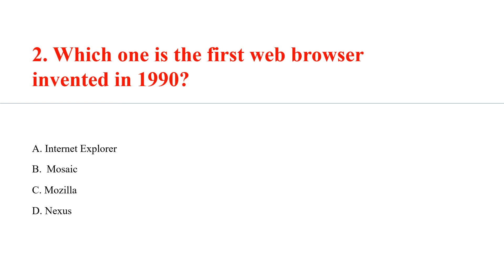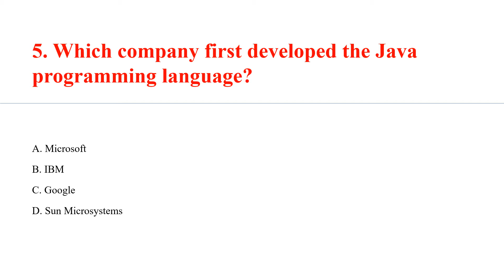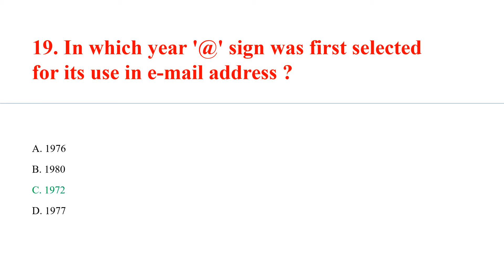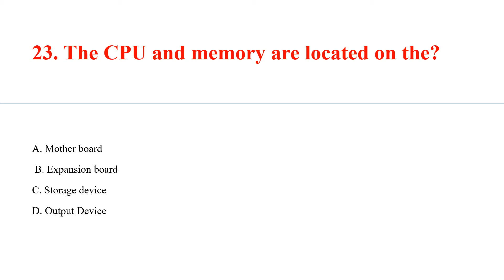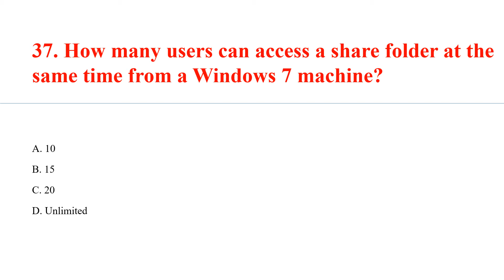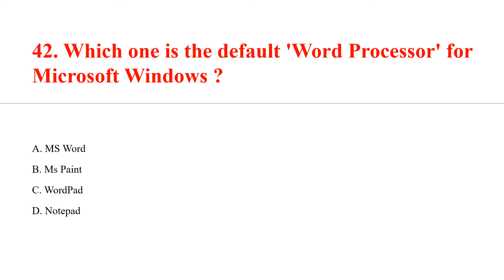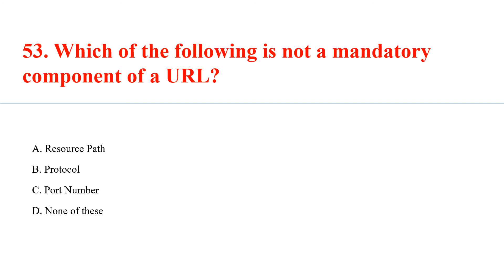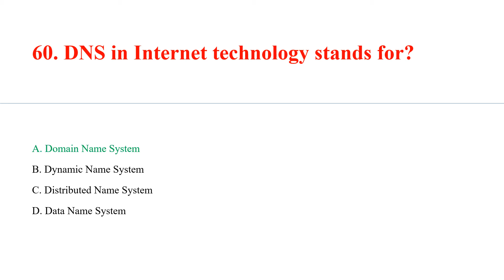Computer General Knowledge Questions & Answers Part 2 | Important MCQ Quiz for Competitive Exam